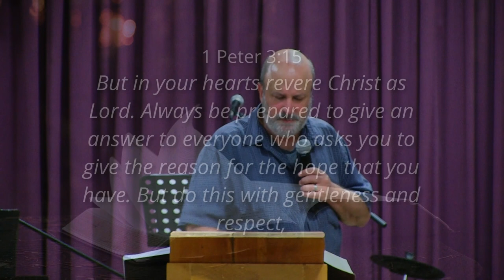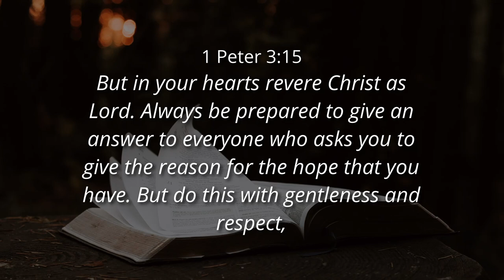HOPE IN YOUR CONVERSATIONS - Ps. Cornelis van Heyningen